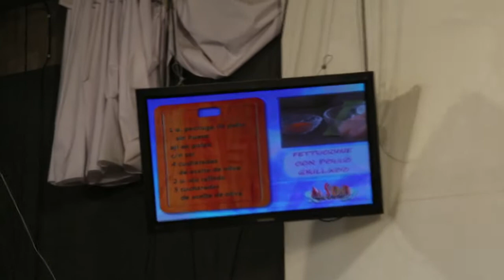[RECETA] (Parte1) FETTUCCINE CON POLLO GRILLADO / Felipe Campana